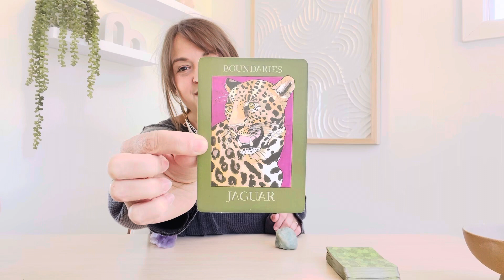Identifying Internal Needs & Boundaries